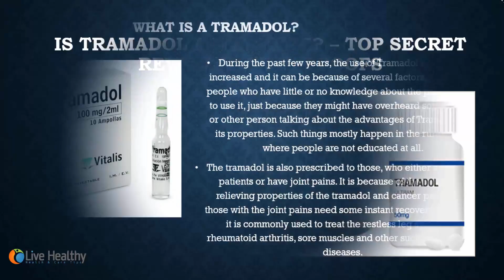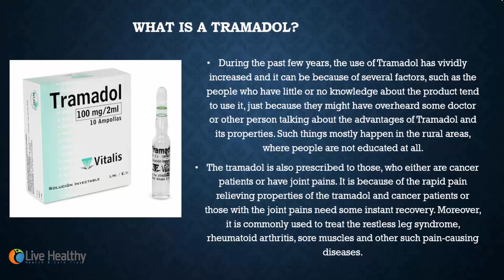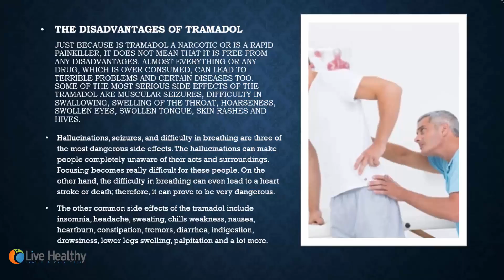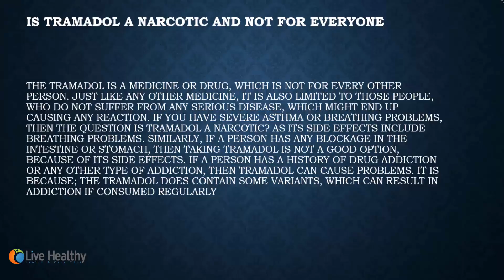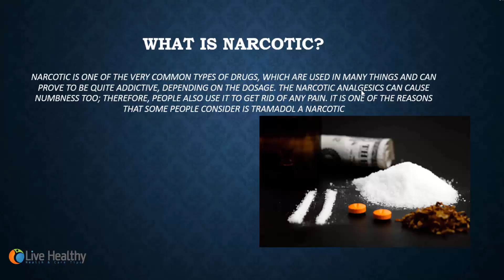Is Tramadol a Narcotic? – Top Secret Revealed With Proofs